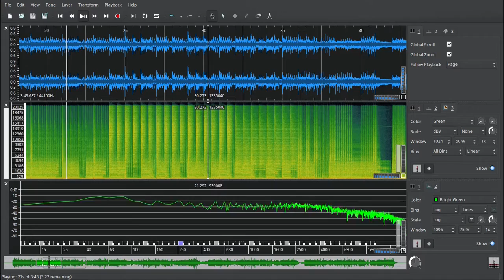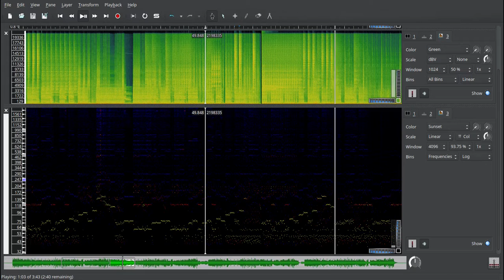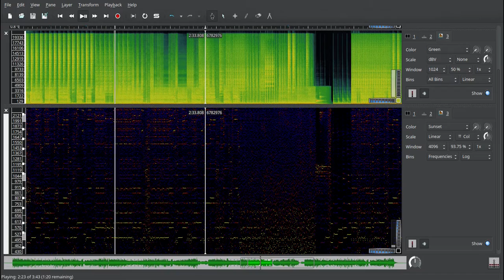Sonic Visualizer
Sonic visualizer is a free program for Windows, Mac and Linux. Music made in Reason with Reason Virtual instruments and samples.